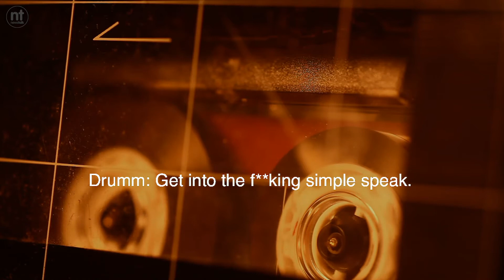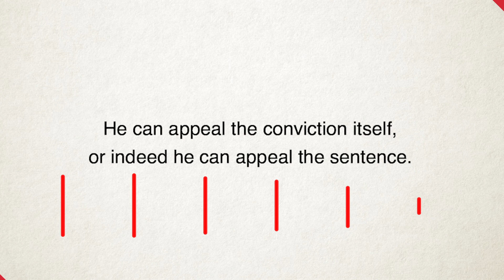David Drumm sentenced to 6 years in jail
David Drumm, the former chief executive of Anglo Irish Bank, has been handed a six-year prison sentence.